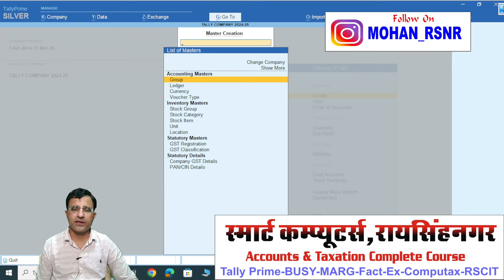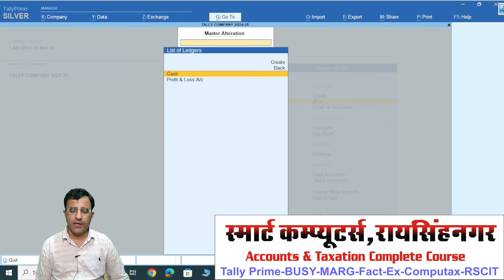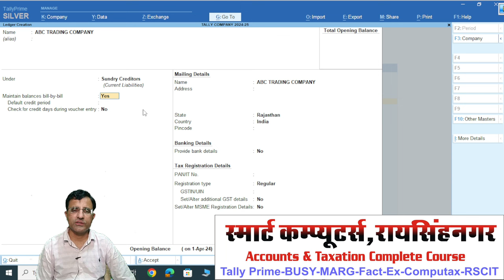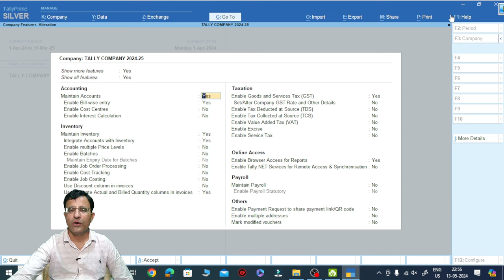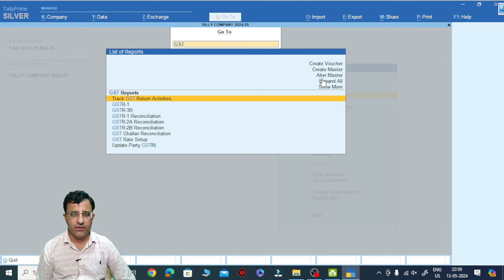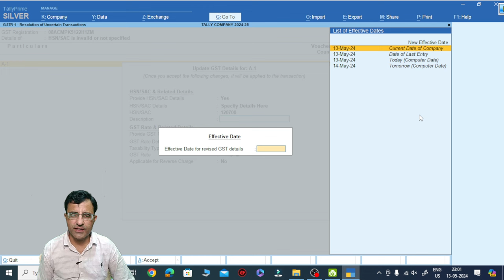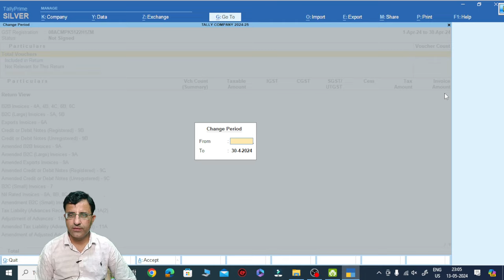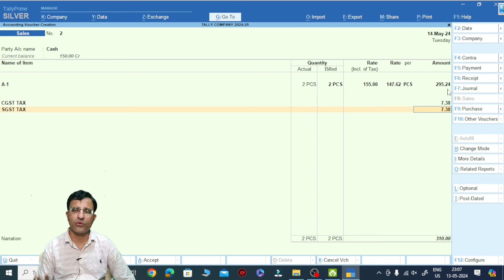GST Applicability In Tally Prime | Which ledger is GST applicable or Not for | Tally Prime Course